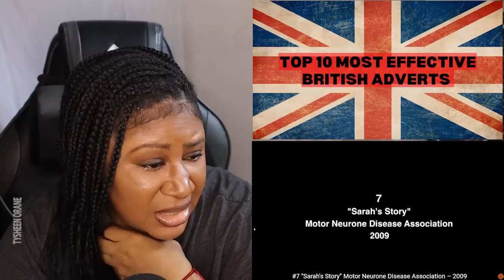Top 10 Most Effective British Adverts |American Reaction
*Editing Software
*Screen Record Software - OBS Studio